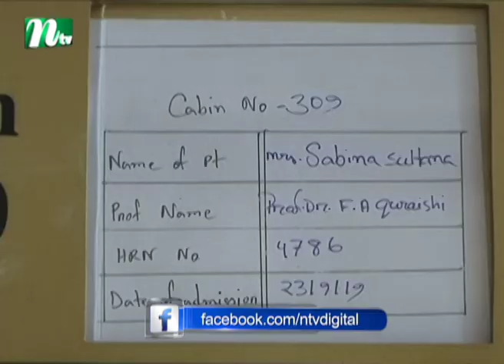স্বর্ণজয়ী শুটার সাবরিনা গুরুতর অসুস্থ